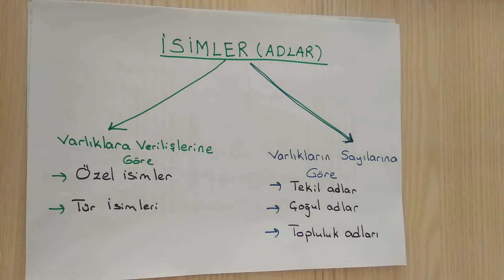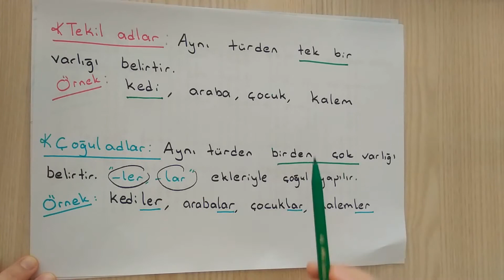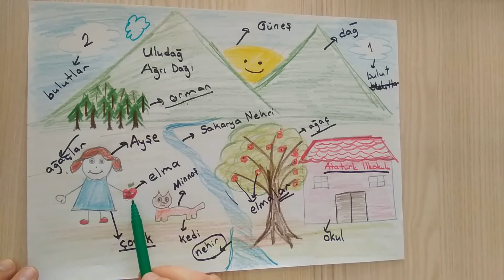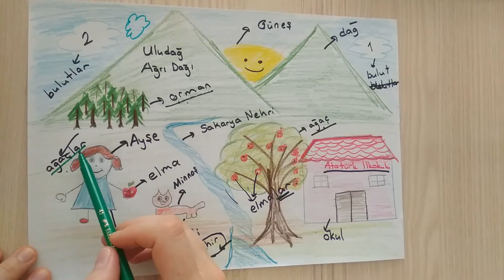İSİMLER(ADLAR) 2. Bölüm (2. Sınıf Türkçe)